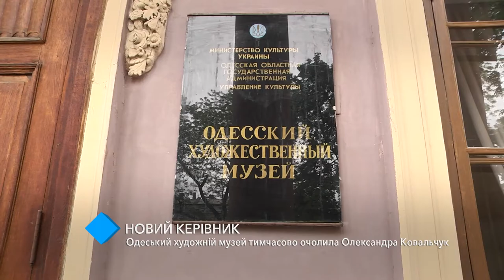Одесский художественный музей временно возглавила Александра Ковальчук